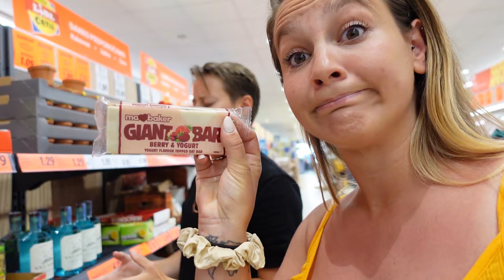Nova runda s Katko in Katjo: Izziv čutil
Če danes potrebuješ dozo zabave in sprostitve, si moraš nujno ogledati novo epizodo Nove runde s Katko in Katjo. 😜 Tokrat sta se pomerili v izzivih čutil. Kaj misliš, kdo je zmagal – Katka ali Katja? 😎 Svojo favoritko zapiši v komentar, 👇 potem pa si rezultat oglej v videu.

0:00 Uvod
0:25 Prvi izziv: ˝Nč ne slišim˝
3:27 Drugi izziv: ˝Okušanje˝
5:16 Tretji izziv:˝Otip˝
7:45 Zaključek
8:00 End screen